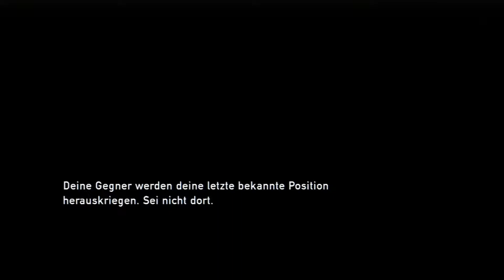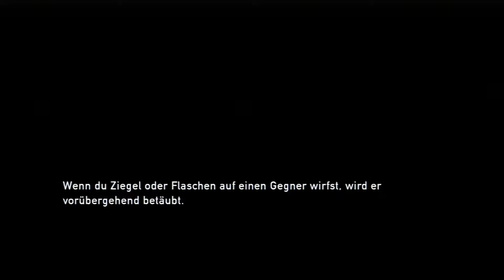Let's Play THE LAST OF US [HD+] #13 - Rauchbomben sind kacke!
Banditen über Banditen über Banditen über Banditen! Klingt doch nach Spaß müsste man meinen. Leider auch nach ordentlich Stress für mich! Mit reinem Durchballern siehts eher schlecht aus und um meine Schleichkünste ist es auch nicht gut bestellt...Kann ja nur gut werden!

Viel Spaß Leute!

LG Apfel